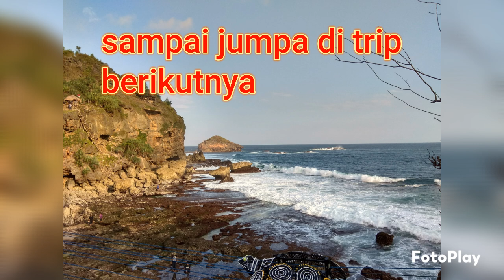Jogan waterfall & nglambor beach jawa tengah